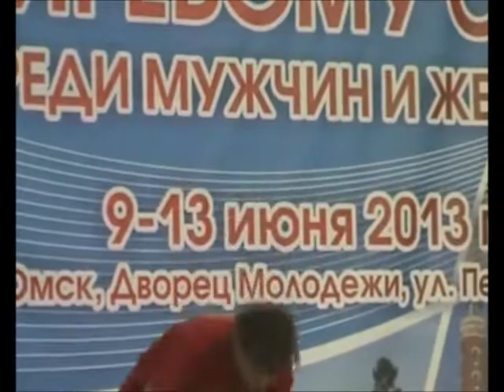Выступления девушек на Чемпионате России 2013 / Women 24 kg kettlebell snatch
Выступления девушек в рывке гири 24 кг на Чемпионате России по гиревому спорту, проходившего в Омске с 9 по 13 июня 2013 года. Все девушки на видео выполнили норматив МСМК в весовой категории до 58 кг.

Russian Kettlebell Sport Championships 2013 in Omsk. Girls perform classic snatch with 24 kg kettlebell. All three girls on video got their MSIC!